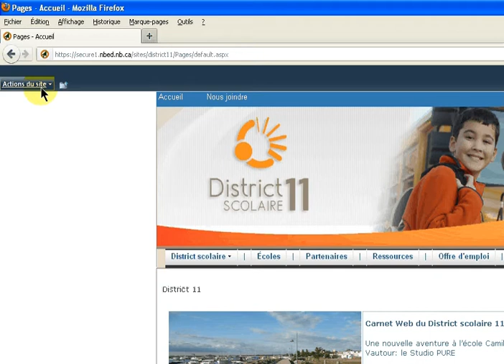Site Web - Comment ajouter une page